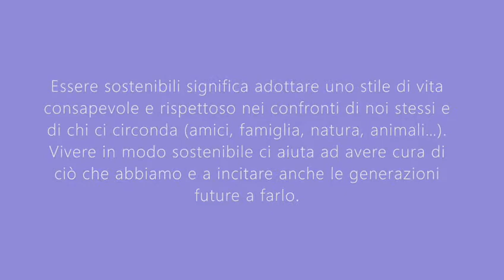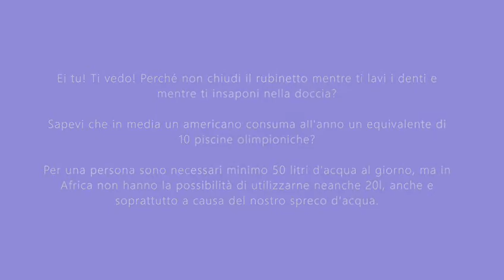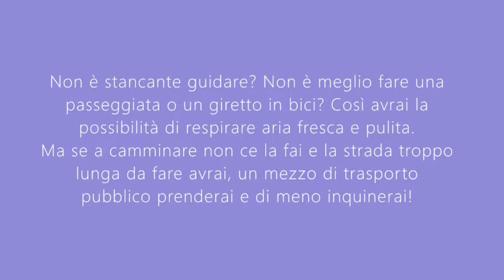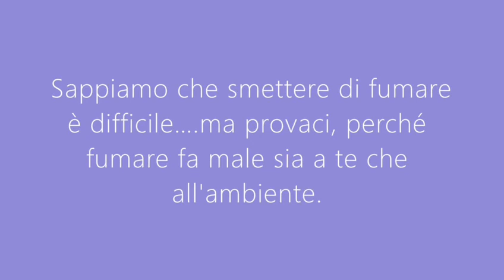Come essere sostenibili